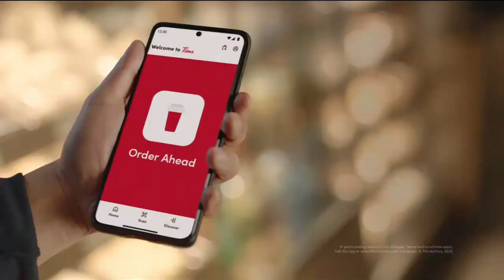Tim Hortons — The Tims App 2